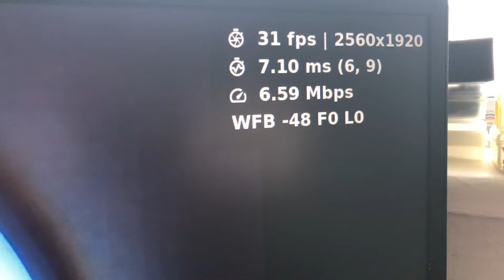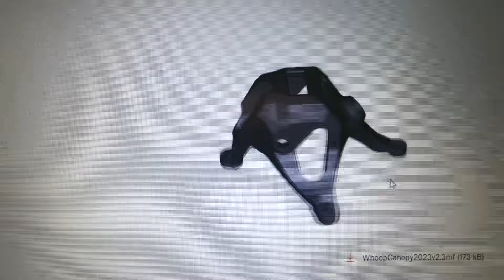Introducing OpenIPC Mario camera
This is the introduction video of the OpenIPC Mario camera module for all OpenIPC SSC338Q boards. That includes the “UltraSight”, the “Optimus” and the upcoming “Mario” and “Thinker” boards. It will also be compatible with future boards.

The drone is a modified HGLRC Draknight 2” Toothpick to make it compatible with the OpenIPC “UltraSight” AIO camera.
The video contains the DVR from the flights.

This fpv camera can encode up to 1080p 120fps h265!

OpenIPC FPV is the cheapest digital FPV system in the world!
Thanks to the WFB-ng link it has some serious long range capabilities.

You will find everything you need to start your own project!🎉

The system supports MAVLINK bidirectional telemetry which makes it a complete solution for a quadcopter or fixed wing/VTOL. It also has WFB-ng link preinstalled and this means it has serious long range capabilities.(up to 100+km!)

Massive thanks to Kenny Plus for his creation!👏

Quadcopter:
HGLRC Draknight 2” Toothpick

Goggles: Fatshark HDO with Radxa Zero 3w VRX

Infraction - Cassette